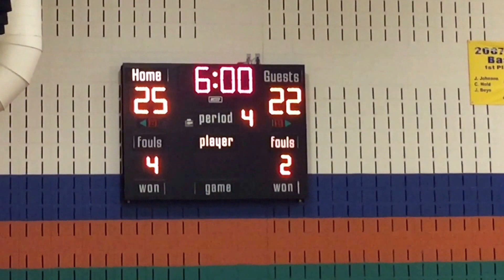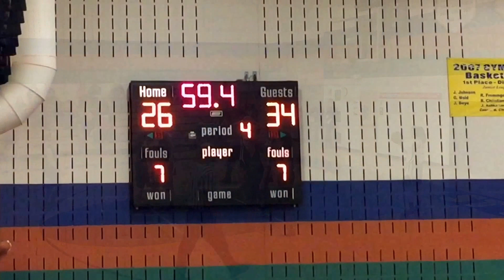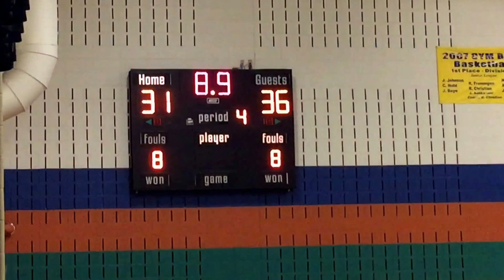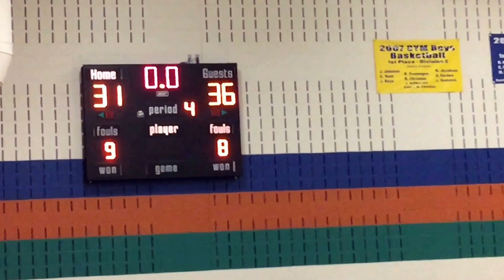St Jerome vs St Anthony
8th Grade St Jerome's versus Saint Anthony in the St. Jerome School tournament